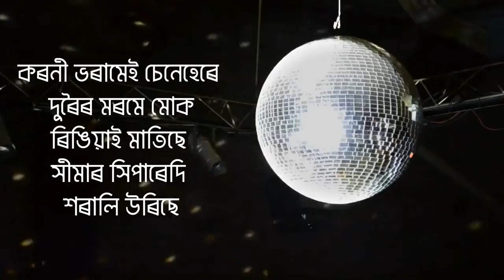Jayanta Nath - Aaji Mon (Official Music Video) | Retro Assamese Song 1992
Official audio of Jayanta Nath performing "Aaji Mon" from the album Monihar.

Title - Aaji Mon
Album - Monihar
Performer - Jayanta Nath
Author - Bijoy Bordoloi
Composer - Jayanta Nath
Guitar - Tabun Sutradhar
Sexophone - Manual D'souza
Recorded at - Musician Studio, Mumbaai
Record Label - N.K. Production